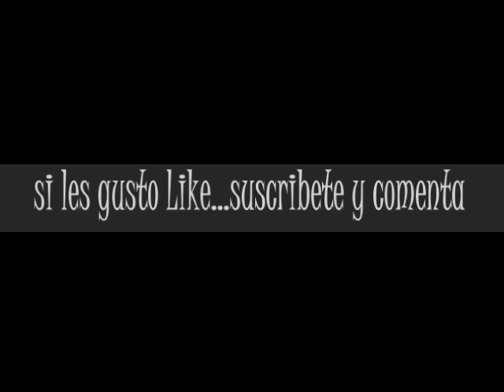DIY Puseras Fáciles con tela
Aveces nos qda retasitos de tela de alguna manualidad? ps esta es una idea para utilizarlos ..solo con un poco de cadenitas y otras cositas logremos lindas y originales pulseras..